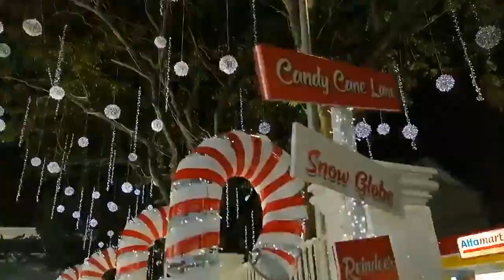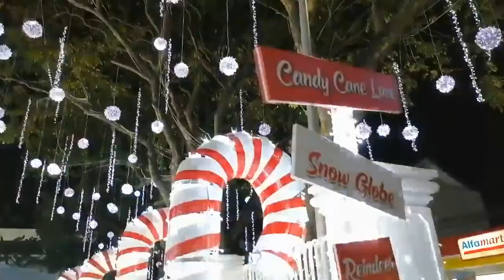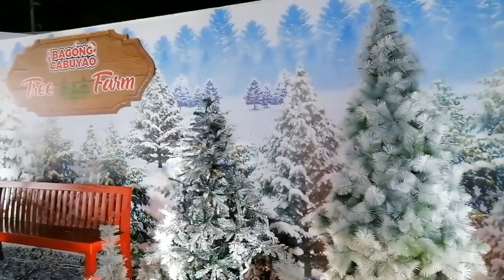CABUYAO CITY HALL Christmas Lighting Event PART 2 || Cabuyao Laguna